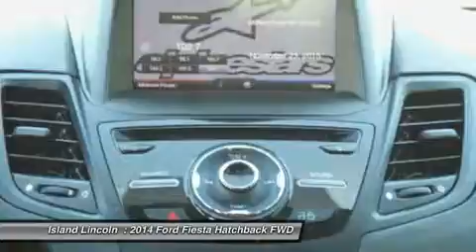2014 Ford Fiesta P20490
2014 FORD FIESTA Merritt Island, FL
Stock# P20490

Island Lincoln
1850 East Merritt Island Cswy

Exceptionally Nice 1-Owner 2014 Ford Fiesta ST! Super Fun to Drive! Nicely Equipped with Navigation and Much More! Own, Drive, and Save, Knowing You are Covered by a Factory Backed Ford Certified Warranty For Up to 100,000 Miles! Serviced in Our Service Department by Our Ford Factory Trained Technicians, Including Four Brand New Tires! Vehicle History Report on Request